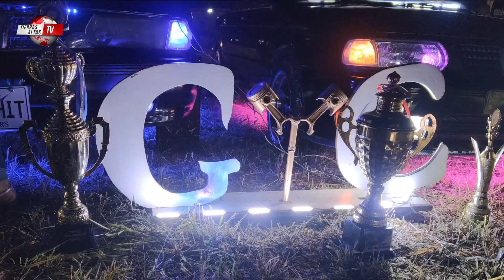Tierras Altas TV Sobre Ruedas - Car Show en Tierras Altas, Chiriquí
En este programa especial  *Tierras Altas TV Sobre Ruedas* podrán ver parte de lo sucedido en el Car Show de Tierras Altas y la presentación oficial de la señorita Cerro punta 2022.
Felicidades a todos los que participaron de este evento realizado por la Junta Comunal de Cerro Punta.